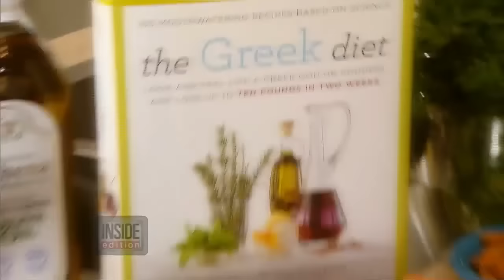How To Lose 10 Pounds In 2 Weeks On The Greek Diet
INSIDE EDITION has details on The Greek Diet which allows you to eat delicious food and still lose weight.